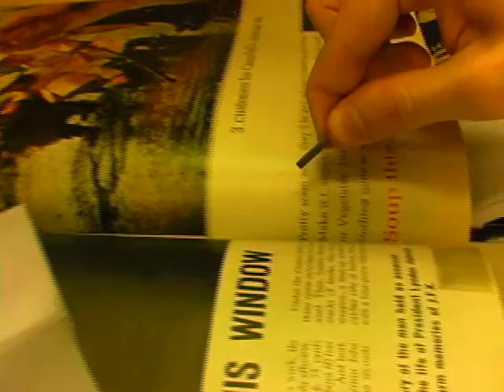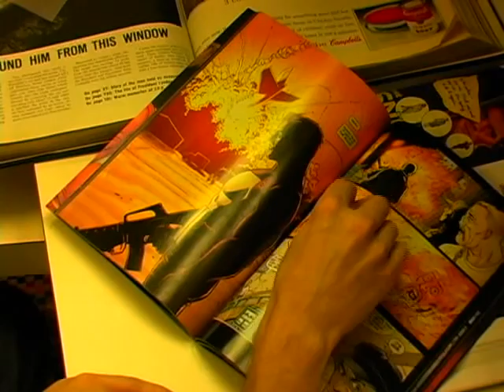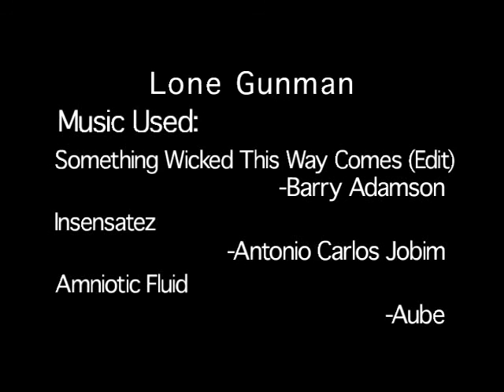LGM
A student film